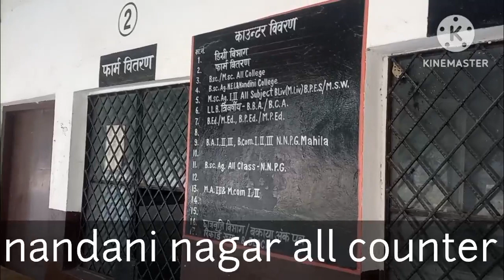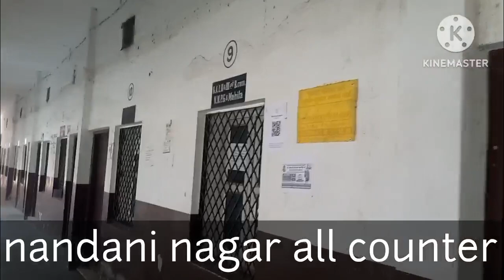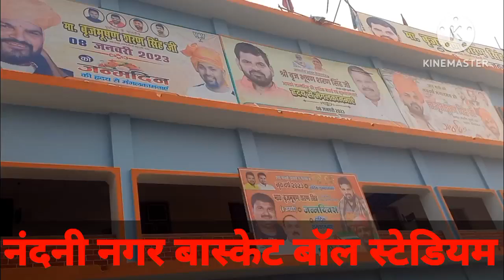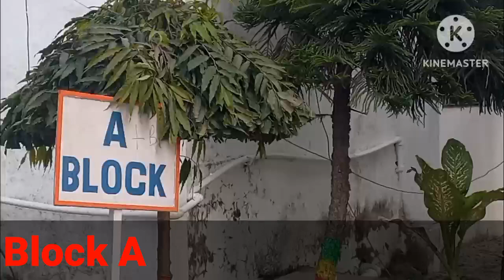नंदनी नगर महा विदयाल नबाब गंज गोंडा( nandani nagar mahabidayal nabab ganj gonda)